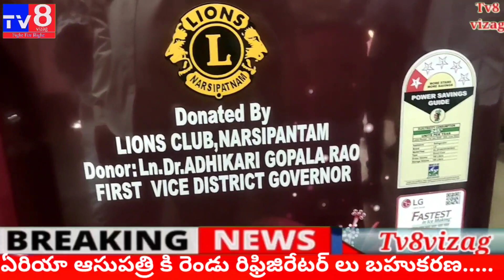రిఫ్రిజిరేటర్ లు వితరణ లో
పాల్గొన్న చైర్ పర్సన్ ఆదిలక్ష్మి